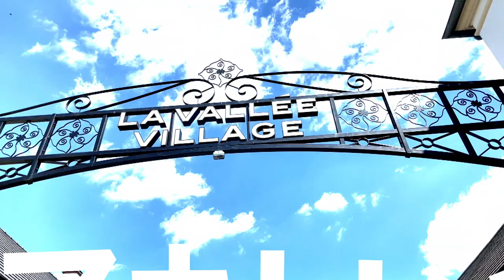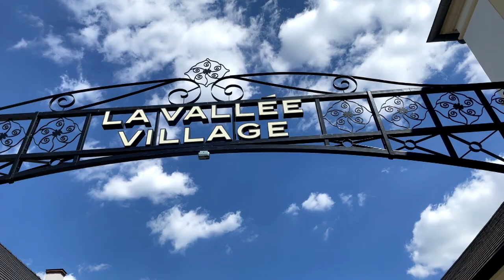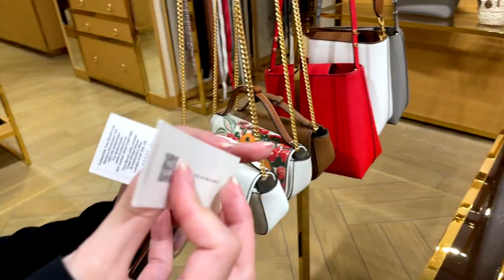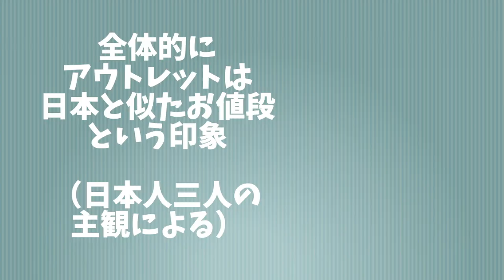円安の味方！高級ブランドがお手軽に！？パリのアウトレットモールで調査✨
ブランド一覧 アルファベット順

A
Anne Fontaine
Apostrophe/Georges Rech
Armani

B
ba&sh
Baccarat
Balenciaga
Balmain
Balmain Swiss Watches
Bav Tailor
Benedetti Life
Berenice
Bonpoint
BOSS
BOSS Kidswear
Bottega Veneta
Bottega Cucinelli
Burberry

C
Café Coton Atelier
Calvin Klein
Calvin Klein Underwear
Celine
Christian Louboutin
Charles Tyrwhitt
Chloé
Clarins
Claudie Pierlot
Clergerie Paris
Coach
Diesel

D
DKNY Kids
Dolce & Gabbana
Dsquared2dunhill

E
Eric Bompard

F
Fendi
Figaret Paris
Fres Perry
Furla
Féraud Homme

G
Gerard Darel
Giuseppe Zanotti
Givenchy
Givenchy Kids
Golden Goose
Gucci
Guess
Guess Accessories
Guess Kids

H
Hackett London
Hamilton
Heschung
Hour Passion

I
Isabel Marant

J
J.M Weston
Jimmy Choo

K
KARL LAGERFELD
KARL LAGERFELD KIDS
Kenzo
KENZO KIDS
Kids around

L
L'Occitane en Provence
Lacoste
Ladurée
Lancel
LANVIN KIDS
Le chocolat Alain Ducasse
Le Salon
Levi's
LIVY
LIVYSTONE
Loewe
Longchamps
Longines
Loro Piana

M
Maje
Manfield
Marc Jacobs
MARC JACOBS Kids
Mami
Max Mara
Michael Kors
Mido
Moncler
Montblanc

N
NPeal

O
Op2.0

P
Paul Smith
Philipp Plein
Pierre Herme Paris
Pinko
Polo Ralph Lauren
Polo Ralph Lauren Children
Prada
Pret A Manger

R
Rado
Redemption Athletix
REDValentino
Repetto

S
Saint Laurent
Salvatore Ferragamo
Samsonite
Sandro
Stone Island
Stuart Weitzman
Sunglass Hut

T
The Creative Spot(バーチャルショッピングのみ)
The Kooples
The North Face
Timberland
Timberland Kids
Tissot
Tods
Tommy Hilfiger
Tory Burch

U
UGG

V
Valentino
Vans
Versace
Vilebrequin
Villeroy &Boch

Y
Yves Salomon

Z
Zadig &Voltaire kids
Zadig &Voltaire
Zegna